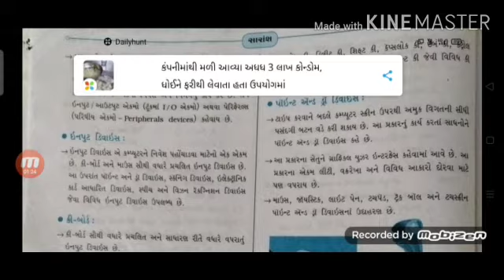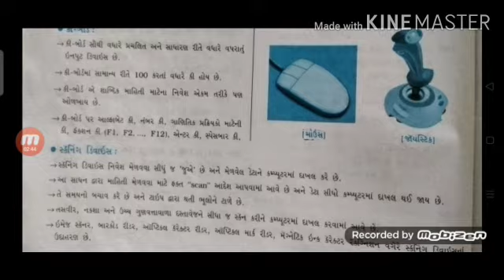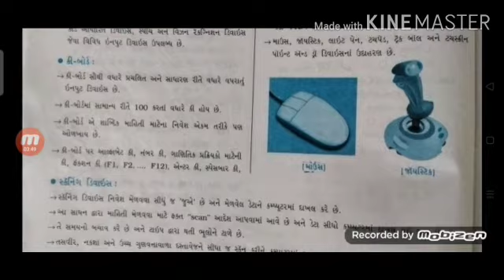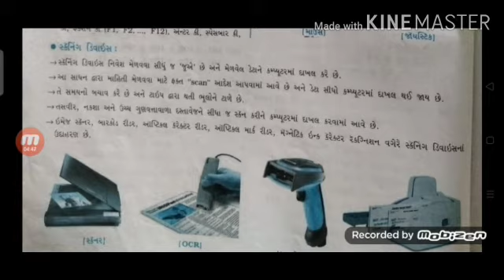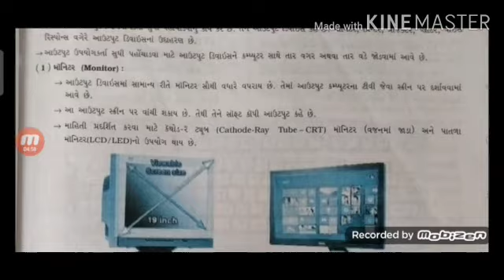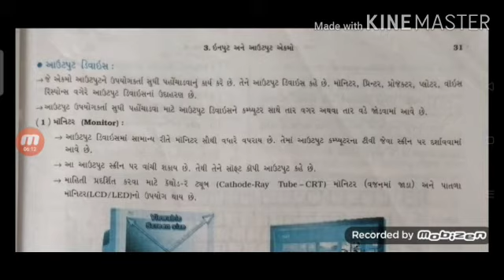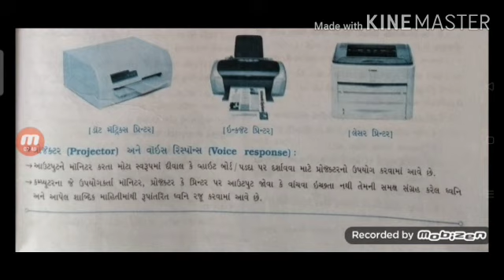STD 9 કમ્પ્યુટર પરિચય પાઠ 3 ઇનપુટ અને આઉટપુટ એકમ Shree k.v.patel School Patan